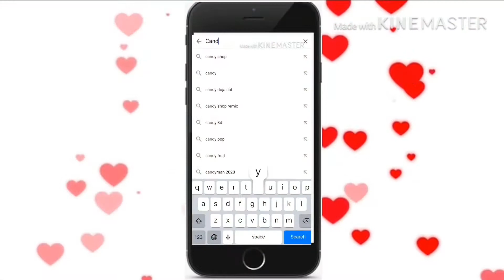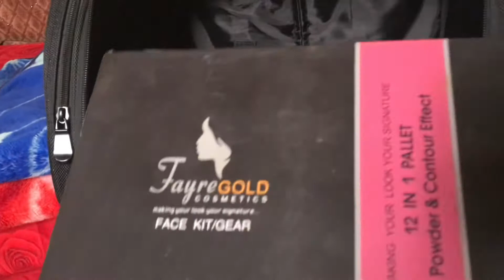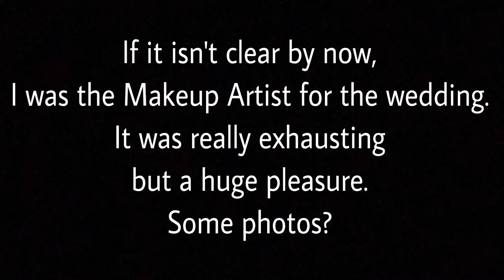VLOG: WORKING ON CHRISTMAS DAY, ATTENDING MY FIRST HAUSA WEDDING, GROCERY UNBOXING, COOK WITH ME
2020 was tough year and then came Christmas amidst talks of lockdown #2 but here’s how I spent my holidays. I hope you have fun watching. All my love, Candy 😘

Items used in the video:
iPhone 7plus
12” non rechargeable Ringlight
Phone holder